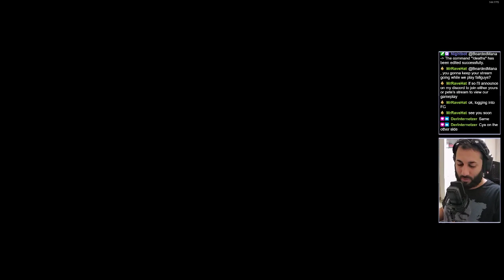Tunic Playthrough Highlights (Day 7 of 9)